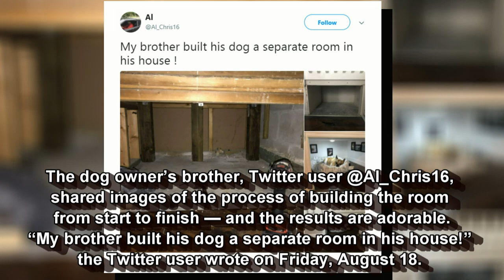This Man Built An Entire Bedroom Under The Stairs For His Dog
One lucky dog is living in the lap of luxury. The owner of a small, brown and white French bulldog took it upon himself to build his furry friend his very own bedroom — and the photos shared on Twitter have even gone viral!

The dog owner’s brother, Twitter user @Al_Chris16, shared images of the process of building the room from start to finish — and the results are adorable.

“My brother built his dog a separate room in his house!” the Twitter user wrote on Friday, August 18. In the tweet, there are four photos that show the room when it was first being built, to when the pooch was on his bed enjoying his new space.

Similar to Harry Potter’s bedroom in the Dursley’s house — known as the “cupboard under the stairs“ — the dog’s small room was also built in a tiny space under the stairs. Unlike Potter’s family who gave him the smallest room in the house, this dog’s family showed their love for him with hardwood floors, a little overhead light, a comfortable bed and some decor can be seen hanging from the freshly painted walls.

The frames on the walls are filled with photos of the dog, his humans, and even some with another dog, which the person who posted the pics confirmed had passed away last year.

Anyway, now people are commenting that the dog has a better room and living standards than them, and many New Yorkers can relate to that. This guy is proving that dogs truly are a man’s best friend, and people will go to great lengths to give their pups a good life.

Images of dog /room courtesy of AI_Chris16/Twitter

Neck_Pillow by Silent Partner